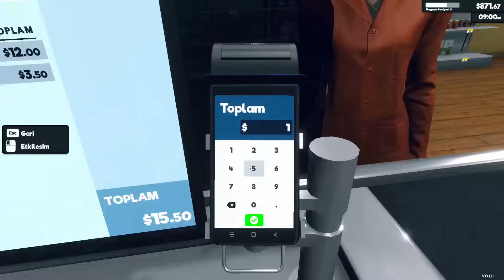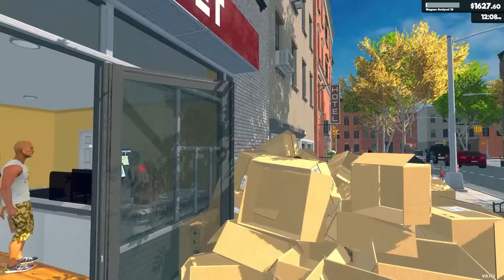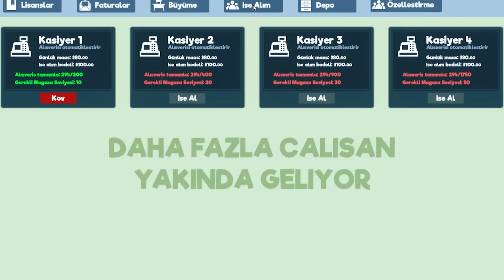OĞLUMU İŞE ALDIM!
Bugün sizlerle birlikte Supermarket Simulator oyununun 3. videosuyla karşınızdayım. Devamı için beğenmeyi unutmayın!